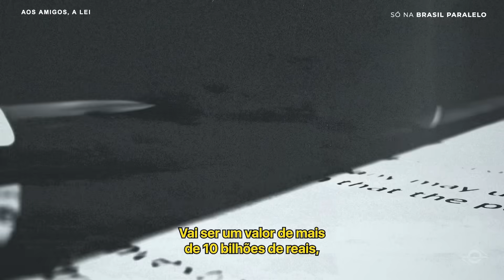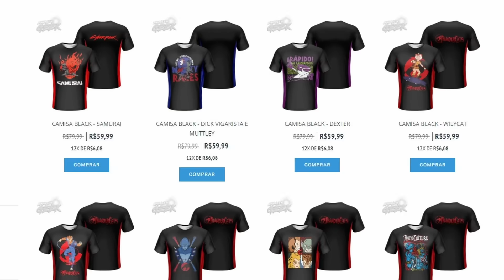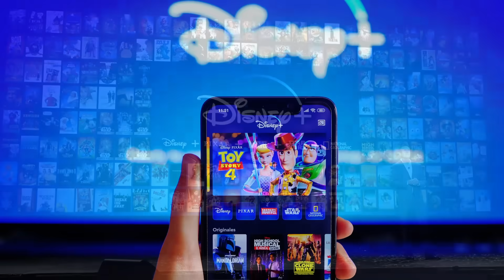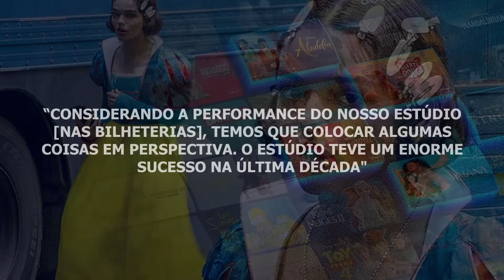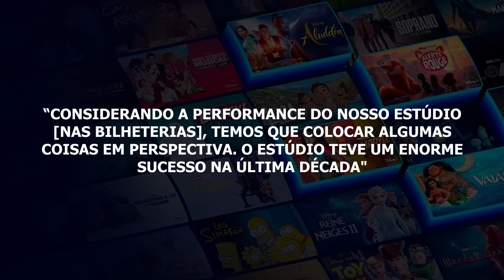PRESSA PRA FALIR! PREJUÍZO MILIONÁRIO DA DISNEY NO ANO!